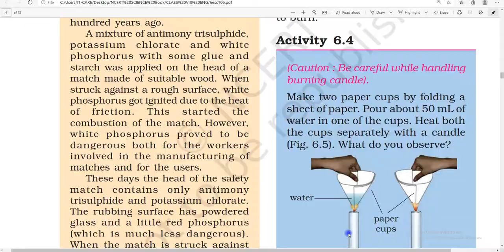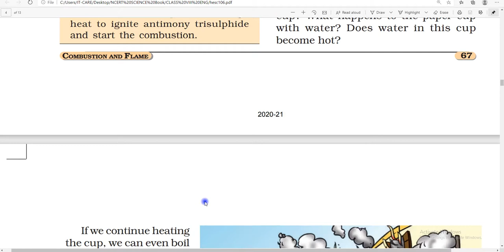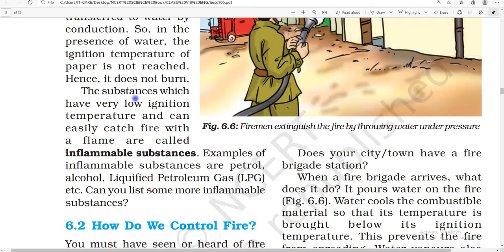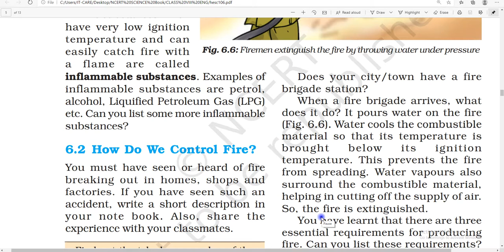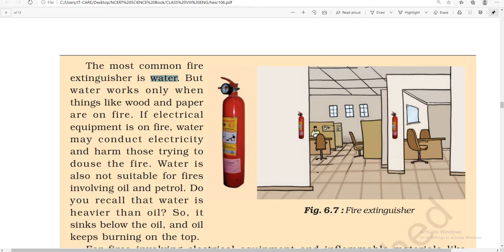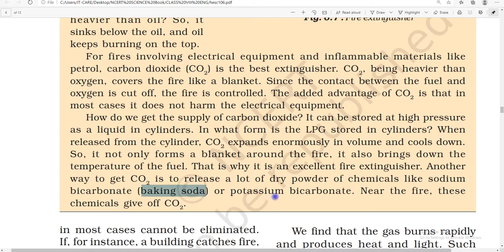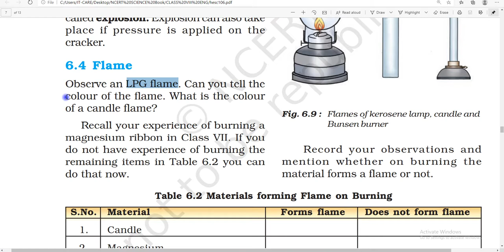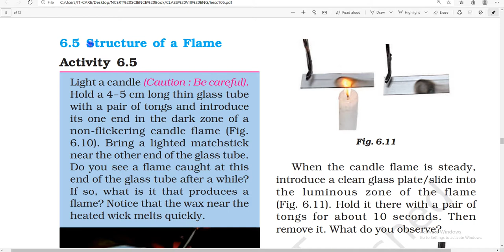Class VIII Chapter 6 Part 2 COMBUSTION OMBUSTION AND AND FLAME LAME CBSE NCERT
This video if for Online Class OAV, Bangomunda, Koksara

We find that a combustible substance
cannot catch fire or burn as long as its
temperature is lower than its ignition
temperature. Have you ever seen
cooking oil catching fire when a frying
pan is kept for long on a burning stove?
Kerosene oil and wood do not catch fire
on their own at room temperature. But,
if kerosene oil is heated a little, it will
catch fire. But if wood is heated a little,
it would still not catch fire. Does it mean
that ignition temperature of kerosene oil
is lower than that of wood? Does it mean
that we need to take special care in
storing kerosene oil? The following
activity shows that it is essential for a
substance to reach ignition temperature
to burn.